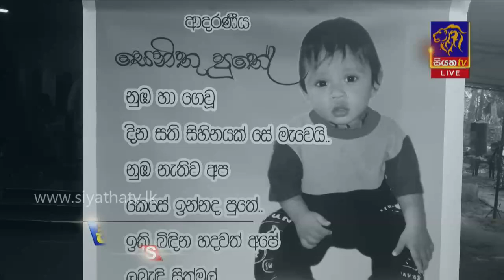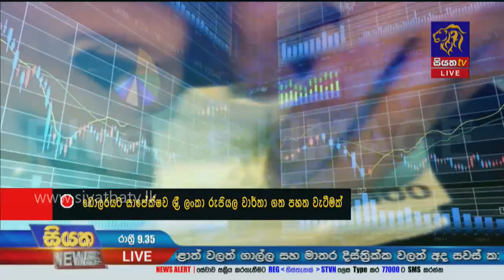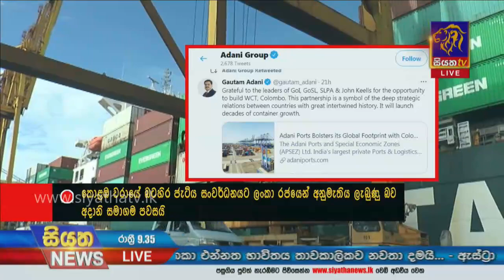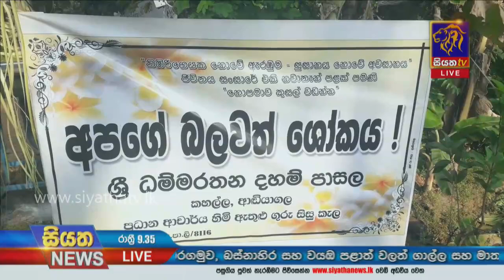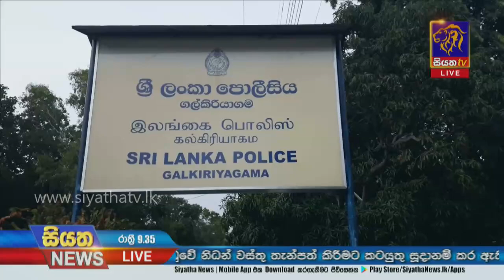Siyatha News | 09.35 PM | 16 - 03 - 2021